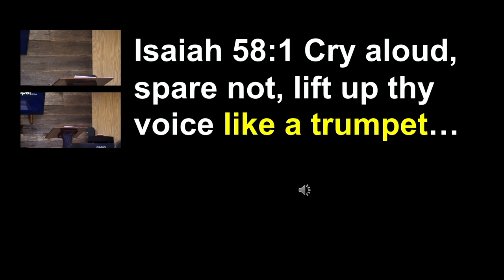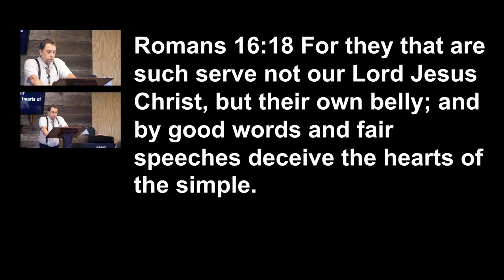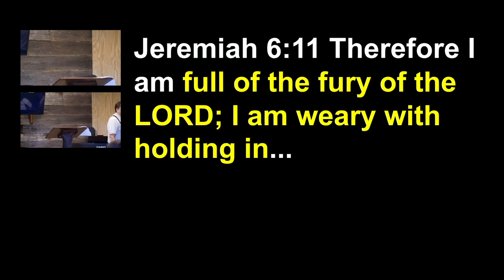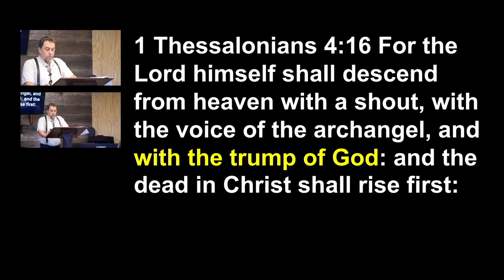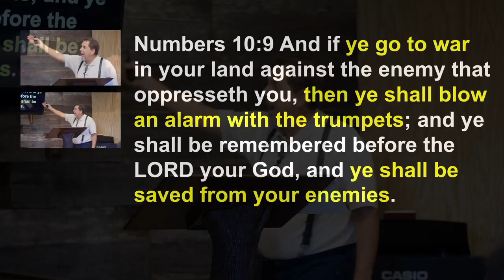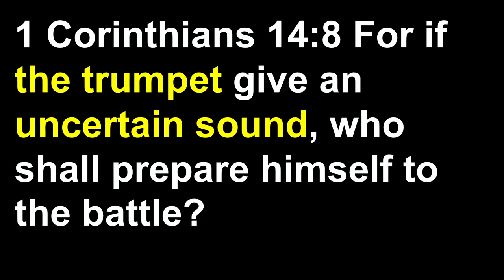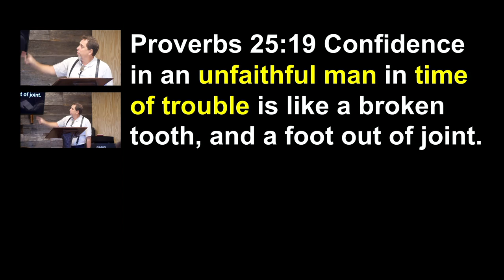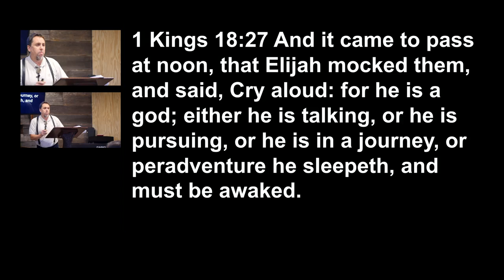The Rise of Trumpers! (Good & Bad)